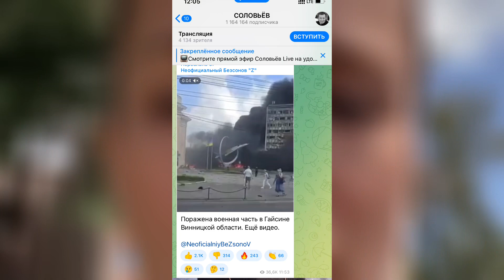Удар по Виннице 14.07.2022 | Россия террорист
Никакой это не Гайсин, это центр города , где куча людей! Попали в офисное здание и в дом. офицеров, где нет никаких офицеров, это концертный зал!!!
Мы вас ненавидим!!! Горите в аду!